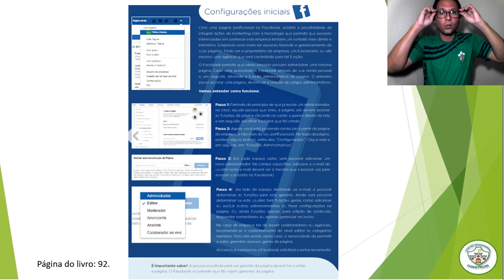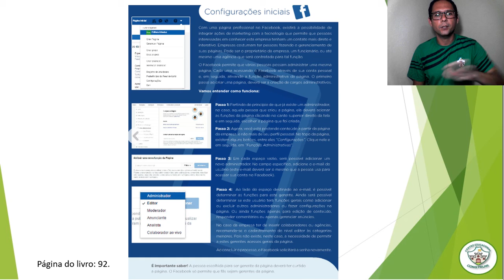8° ANO AULA 26 INFORMÁTICA